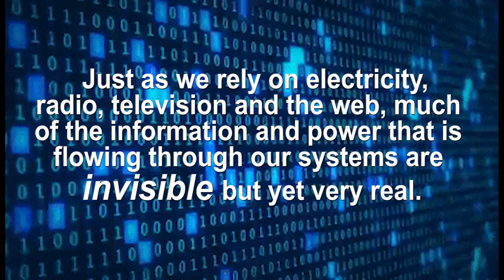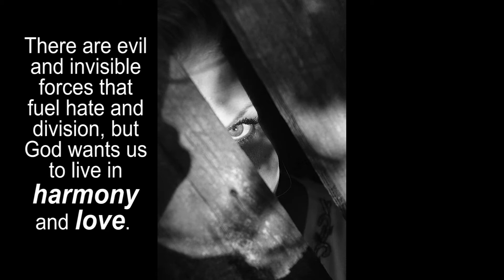Invisible War Message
Are there forces in our universe that affect our everyday lives? The answer is absolutely yes! Many of those forces that surround us are invisible to the naked eye.